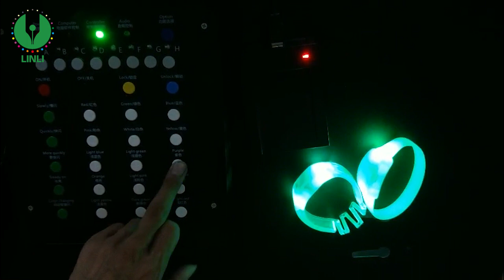Remote Controlled LED Wristband With RFID Function